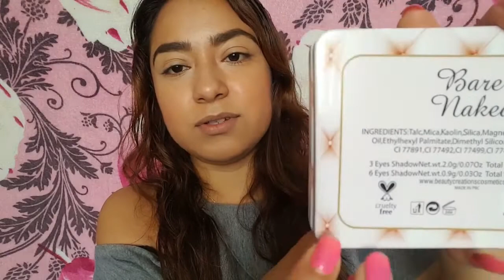BARE NAKED Tutorial y Primera Impresion de la paleta REVIEW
❤❤❤Realiza tu primer compra en wish y paga solo la mitad  usando este cupon 👉👉👉👉hhbgzvk👈👈👈👈